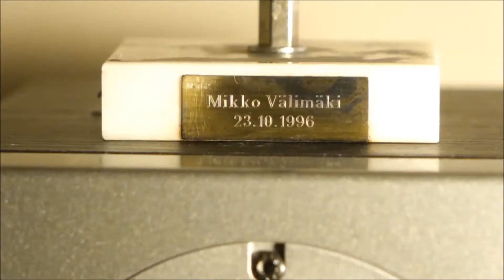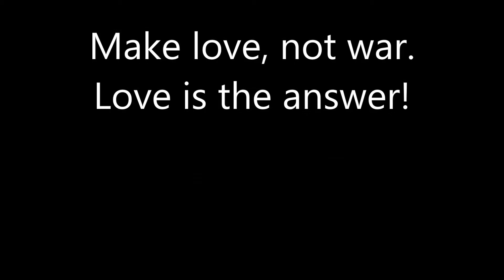Ilves Cissa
Playoffs 2017